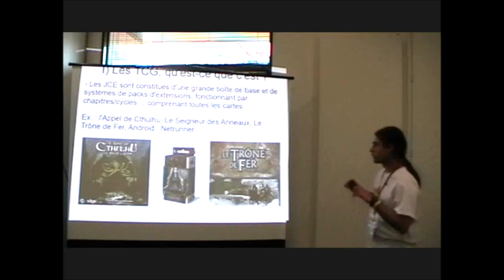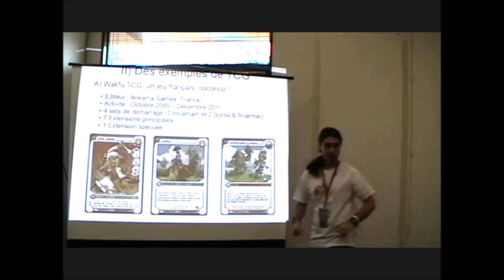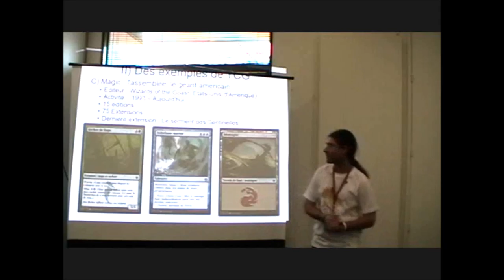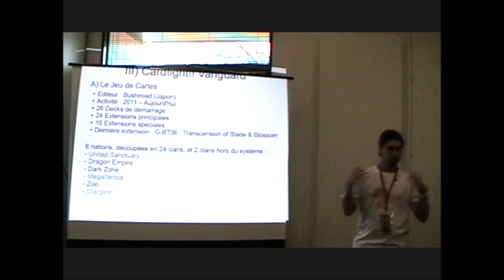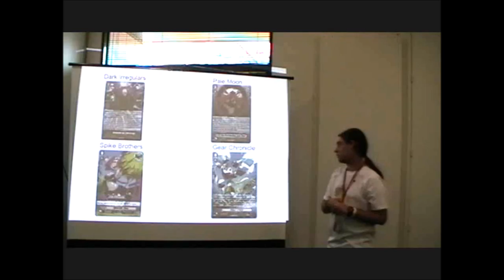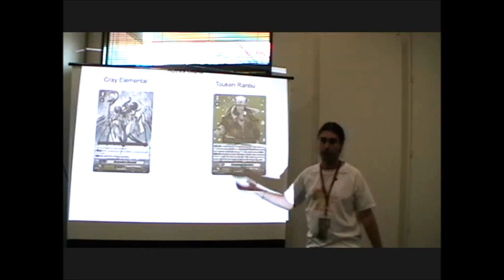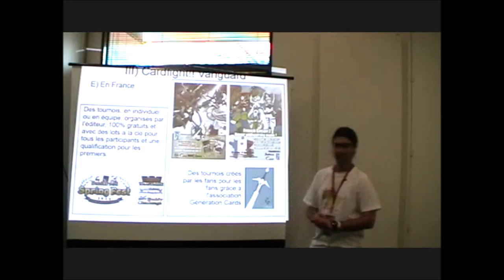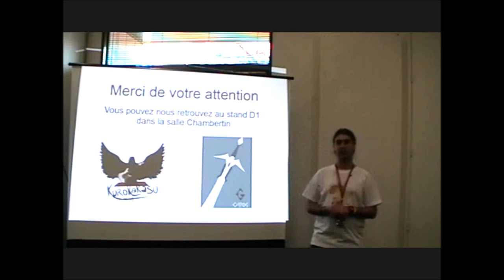[Kamo Con]Conférence Génération Cards sur les TCG et Vanguard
Yo !
Voici la vidéo de la conférence que j'ai tenu, lors de la Kamo Con, le samedi 26 mars de 15h à 15h30.